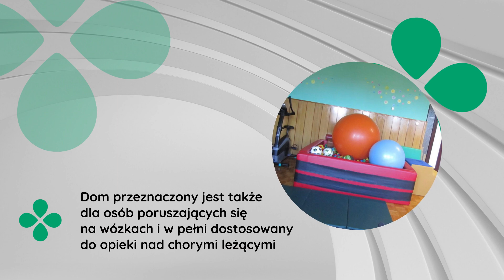Dom Pomocy Społecznej Prowadzony Przez Zgromadzenie Sióstr Franciszkanek Misjonarek Maryi Kietrz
PomocOsobomStarszym i dotkniętym niepełnosprawnością to nasza misja w Domu Pomocy Społecznej w Kietrzu. Nasza placówka prowadzona jest przez Zgromadzenie Sióstr Franciszkanek Misjonarek Maryi. Działalność rozpoczęliśmy w 1975 roku.

Zajmujemy się opieką nad osobami dorosłymi oraz młodzieżą, którzy mają trudności z samodzielnym funkcjonowaniem. W naszym domu pomocy znajduje się 50 miejsc dla dziewczynek i kobiet. Zapewniamy zakwaterowanie w pokojach jedno-, dwu- oraz trzyosobowych. Obiekt dostosowany jest do potrzeb osób poruszających się na wózkach inwalidzkich. Dbamy o realizację obowiązku szkolnego dzieci, a także organizujemy zajęcia terapeutyczne oraz zabiegi rehabilitacyjne. Nie zapominamy o rozrywce i rekreacji. Na terenie naszego ośrodka znajdują się tereny zielone, plac zabaw oraz sprzęt rekreacyjny.